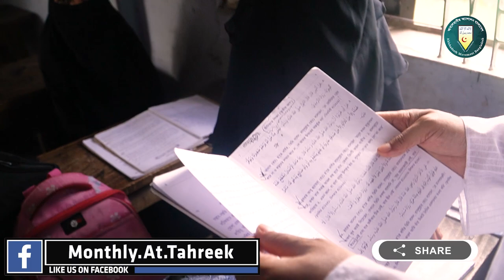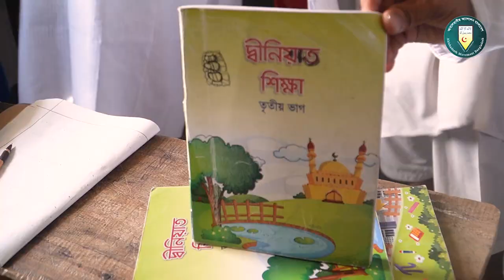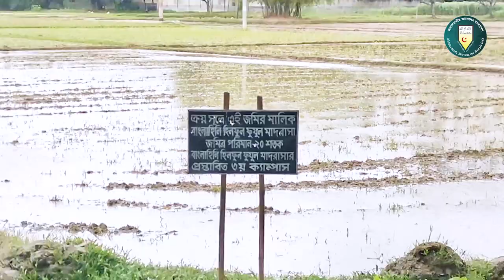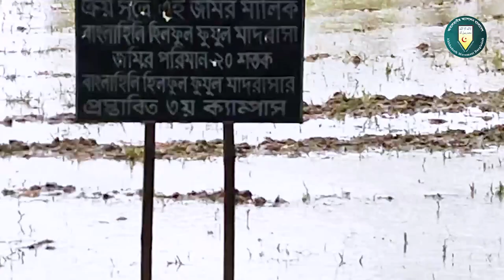৬০ শতাংশ জমির উপর বাংলাহিলি হিলফুল ফুযূল আহলেহাদীছ মাদ্রাসা দিনাজপুর | হাদীছ ফাউণ্ডেশন শিক্ষা বোর্ড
ইসলামী আলোচনা সভা
 বিষয় : বাংলাহিলি হিলফুল ফুযূল মাদ্রাসা,পরিদর্শন
তারিখ : ১৬ই জুলাই ২০২৩ (রবিবার)
বাংলাহিলি হিলফুল ফুযূল মাদরাসা হাকিমপুর, দিনাজপুর।
     হিলফুল ফুযূল মাদরাসা, অগ্রণী ব্যাংক, হাকিমপুর শাখা, দিনাজপুর।
◼ বিকাশ : ০১৭১২-৮০৪৪৩০
◼  সার্বিক যোগাযোগ : (পরিচালক: ০১৭১৭-৫০৬৮৬৫), সহ- (পরিচালক: ০১৭১২-৮০৪৪৩০), (প্রধান শিক্ষক-০১৭৮০-৩০০৬৯০)

প্রফেসর ড. মুহাম্মাদ আসাদুল্লাহ আল-গালিব, ড. মুহাম্মাদ আসাদুল্লাহ আল-গালিব, আসাদুল্লাহ আল-গালিব, আসাদুল্লাহ আল গালিব, ড. আসাদুল্লাহ আল গালিব, মুহাম্মাদ আসাদুল্লাহ আল-গালিব, আসাদুল্লাহ গালিব, ড আসাদুল্লাহ আল গালিব, মুহাম্মদ আসাদুল্লাহ আল-গালিব, ড. আসাদুল্লাহ আল-গালিব, আসাদুল্লাহ আল গালিব ওয়াজ, ড. আসাদুল্লাহ গালিব, আসাদুল্লাহ আল-গালিব নতুন ওয়াজ, ড.মুহাম্মাদ আসাদুল্লাহ আল-গালিব, ড. আসাদুল্লাহ, অবাক করা তথ্য ড. আসাদুল্লাহ আল গালিব,রফেসর ড.
ahlehadeeth andolon bangladesh,at-tahreek,bahas,

ahle hadees waz 2023, ahle hadees waz
salafi waz 2023, salafi lecture